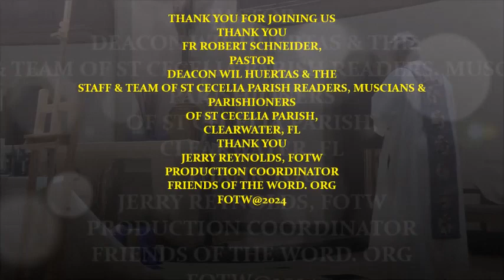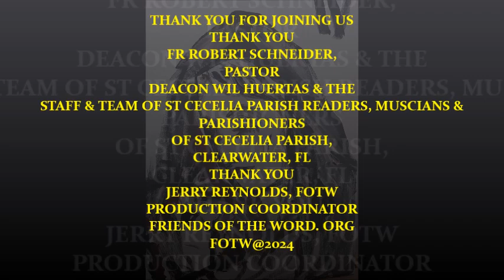MARY'S JOURNEY TO CALVARY IN MUSIC, PRAYER AND PAINTINGS, STATIONS 8-14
JOIN ST CECELIA'S PARISH MISSION AS FR LOUIS SCURTI PAINTS THE STATIONS OF THE CROSS FROM MARY'S EYES.